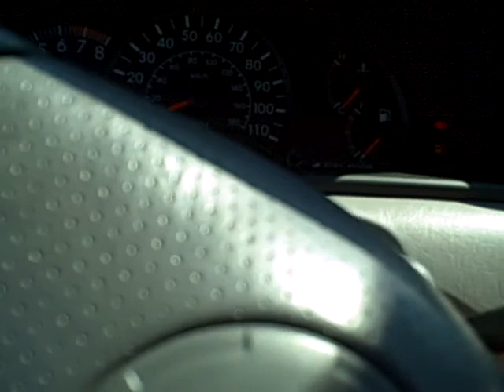#8864 Toyota Corolla CE Dekalb Il Near Rockford Illinois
NICE CLEAN CAR, POWER WINDOWS, POWER LOCKS, TILT, CRUISE, REAR DEFROST, DONT DELAY CALL TODAY! ASK FOR THE INTERNET GUY TIM JENNINGS.